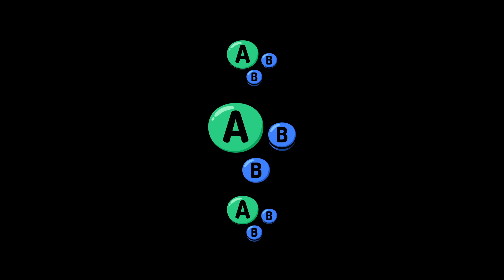MNS # 61 | LookUp (Pac-Man) vs Samatron (Lucina) | Winners Round 1 | SSBU Smash Ultimate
LookUp vs Samatron